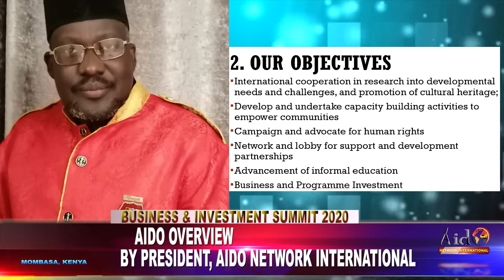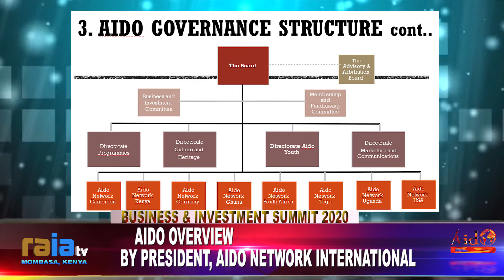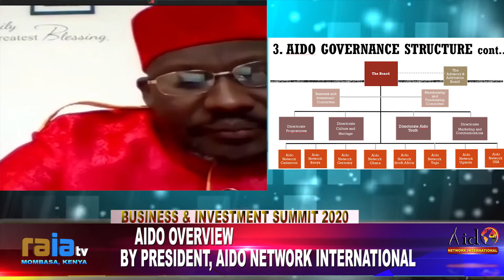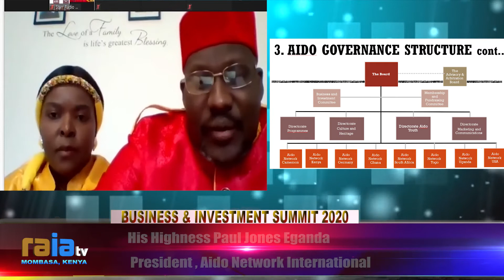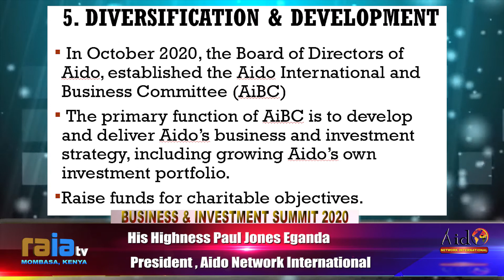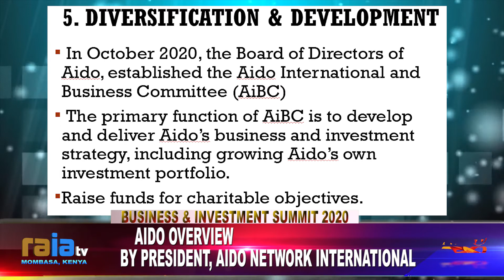AIDO BUSINESS & INVESTMENT SUMMIT 2020 SEGMENT 1 AIDO OVERVIEW 2020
AIDO BUSINESS & INVESTMENT SUMMIT
AIDO OVERVIEW by His Highness Paul Jones Eganda
President , Aido Network International